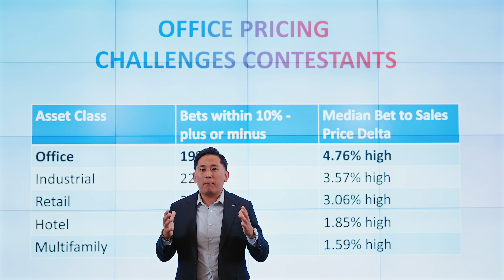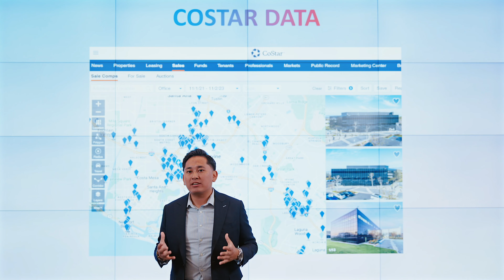How to Bet Better With Data | Battle of the Bids 2 Tenzin’s Tips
Which property type are your competitors struggling to price?

Curious about how accurate bets are in Battle of the Bids? In the latest installment of Tenzin’s Tips, we explore trends in betting accuracy and break down how you can use CoStar data, LoopNet, and our Value Calculator tool to arm yourself with knowledge and make more informed bets.

Only 2 rounds left!

Restrictions apply, see battleofthebids.com for official contest rules, prizes, odds, and other details.